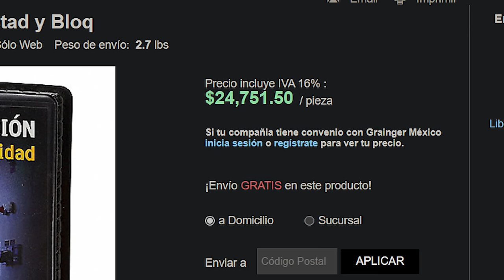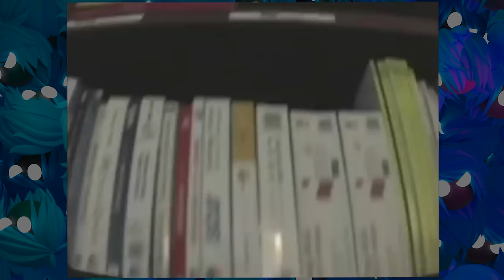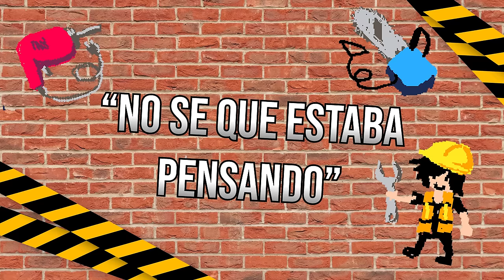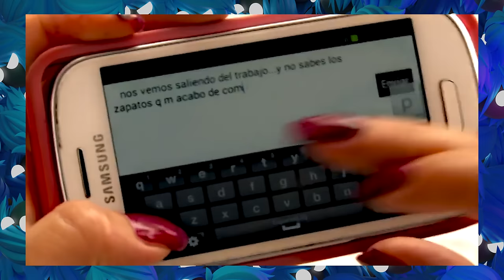Analizando videos de SEGURIDAD EN EL TRABAJO?!